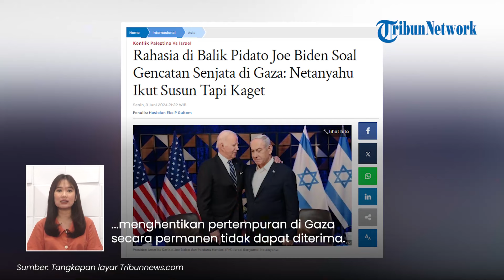Joe Biden 'Tusuk' Netanyahu dari Belakang, Isi Pidato Beda dari yang Diusulkan Israel, Zionis Murka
TRIBUN-VIDEO.COM - Presiden AS Joe Biden telah menyampaikan pidato terkait proposal gencatan senjata pada Jumat (31/5).

Rupanya di balik pidato tersebut, PM Israel Benjamin Netanyahu ikut menyusunnya.

Namun Netanyahu pun terkejut saat pidato Biden berbeda dari penyusunan awal.

Dikutip dari Tribunnews.com, hal tersebut diungkapkan oleh channel 13 Israel.

Dilaporkan Netanyahu berpartisipasi dalam penyusunan proposal gencatan senjata yang diumumkan Joe Biden.

Namun dalam pidato pada Jumat, Biden menyampaikan proposal tiga tahap gencaran senjata di Gaza, satu di antaranya penghentian perang secara tetap.

Sementara, Netanyahu menyampaikan bahwa perjanjian apa pun untuk menghentikan pertempuran di Gaza secara permanen tidak dapat diterima.

Meski begitu, Times of Israel mengonfirmasi kantor Netanyahu tidak mengklarifikasi apakah usulan Israel sama dengan usulan yang dijelaskan Biden dalam pidatonya.

Seorang pejabat pun menghindari menjawab pertanyaan seputar pidato Biden.

Ia hanya mengatakan bahwa kondisi Israel untuk mengakhiri perang tidak berubah.

Di satu sisi, saluran Ibrani 13 mengklaim kalau beberapa poin di antara pidato Biden itu berbeda dari apa yang diusulkan Israel.

Surat kabar tersebut menambahkan bahwa jadwal tersebut menunjukkan bahwa pidato ini dibuat atas koordinasi dengan Netanyahu.

Namun sumber Israel mengatakan bahwa Netanyahu sebenarnya terkejut dengan pidato tersebut.

"Kantor Perdana Menteri Israel marah. Oleh karena itu, Israel belum melakukan pembaruan secara mendasar," tulis laporan itu.

(Tribun-Video.com)

Artikel ini telah tayang di Tribunnews.com dengan judul Rahasia di Balik Pidato Joe Biden Soal Gencatan Senjata di Gaza: Netanyahu Ikut Susun Tapi Kaget,

Program: Tribunnews Update
Host: Maria Nanda Ayu Saputri
Editor Video: Fegi Sahita
Uploader: Tri Hantoro